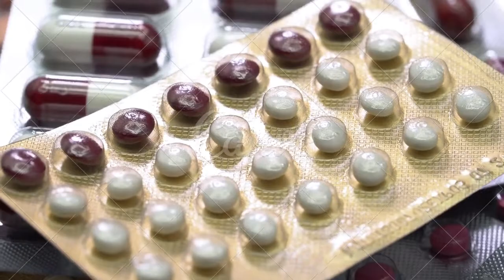remédios para artrose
PIX PARA DOAÇÕES QUALQUER VALOR
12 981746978